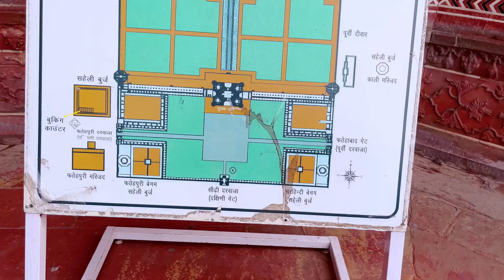FIRST ANNIVERSARY ରେ ବୁଲିବାକୁ ଗଲୁ TAJ MAHAL